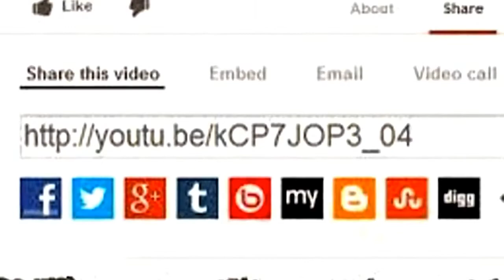Lustige Katzen Videos Zum Totlachen 2015